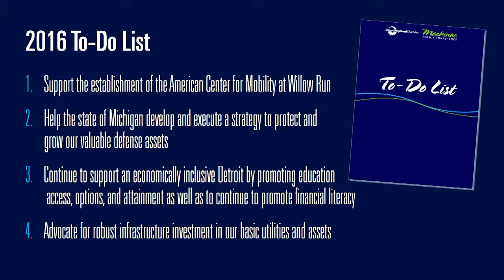2016 To-Do List | 2016 Mackinac Policy Conference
Dennis Archer Jr (President, Archer Corporate Services; CEO, Ignition Media Group; Chair, 2016 Mackinac Policy Conference), Sandy Baruah (President and CEO, Detroit Regional Chamber), and Governor Rick Snyder discuss the 2016 To-Do List and next year's Conference.